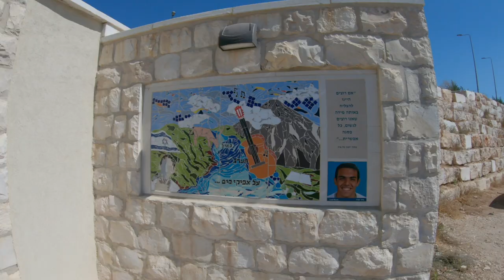David | Israel Adventure | Valley of Elah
The video continues to show the teams adventure in Israel. It focuses on the Valley of Elah, Ziklag, a local shop and concert area. The footage in the Valley of Elah shows the team hiking to Qeiyata (Shaaraim) providing an incredible view of the battlefield.

to learn how YOU can help make DAVID a reality.